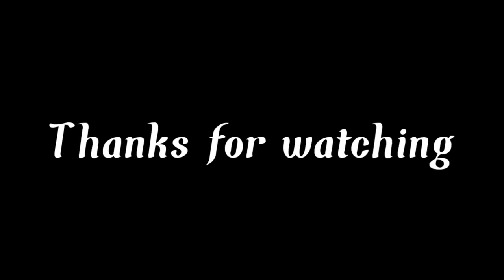মাজুলীলৈ স্বাগতম - Moina Q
Video Shoot By : Redmi 9 Pro Max, GoPro Hero 8
Video Editing  Software : Flimora
Thumbnail & Graphics : PicsArt

ধন্যবাদ সকলোকে মোৰ ভিডিঅ' চোৱাৰ বাবে, আশা ৰাখিলোঁ ভাল পালে বুলি। লগতে মোক Instagram টোত follow কৰিবলৈ নাপাহৰিব ধন্যবাদ।।

【【【-: Moina Q :-】】】